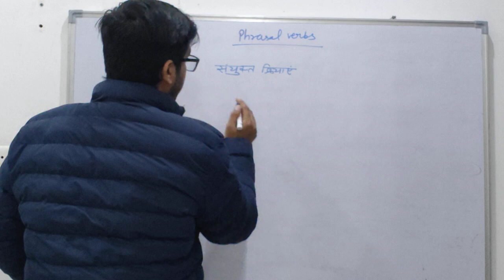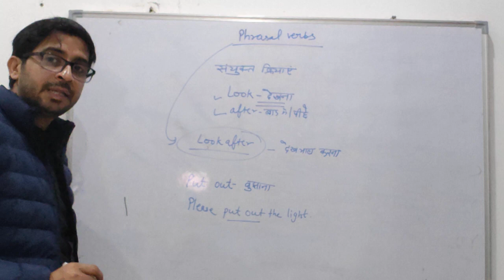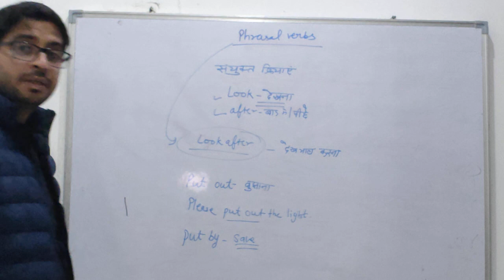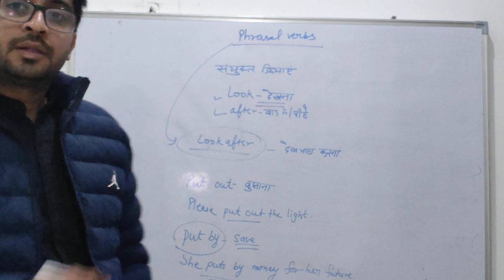12th English grammar, phrasal_verbs#example put out English grammar exercise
phrasal verbs class 12th English grammar, phrasal verbs example put out English grammar exercise rpsc_first_grade_english grammar english phrasal_verbs ve इंपॉर्टेंट फ्रसल वर्ब्स फॉर क्लास 12th
English#grammar for exam
phrasal phrasal_verbs verbs
put out meaning
look after

 meaning